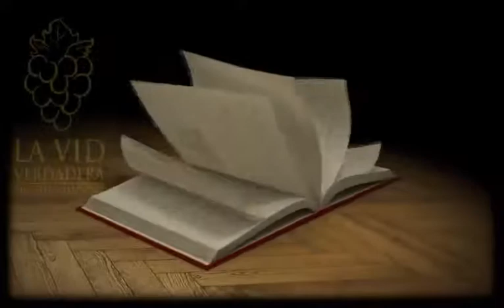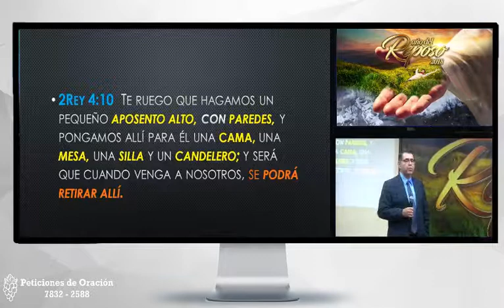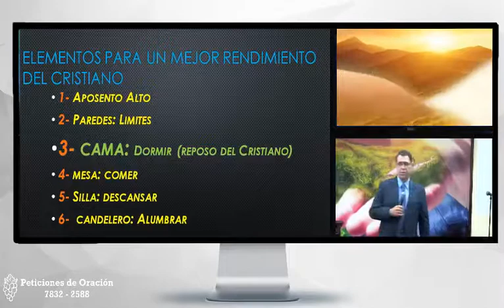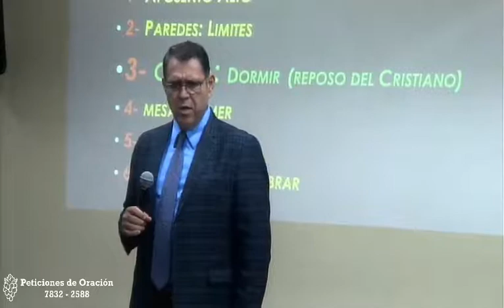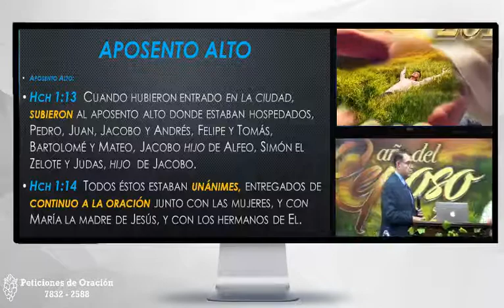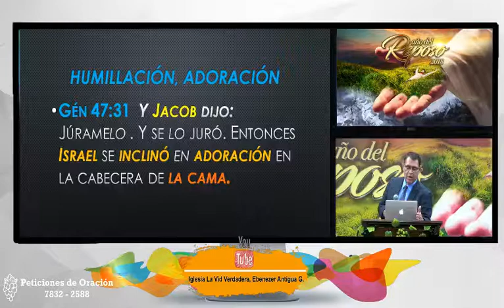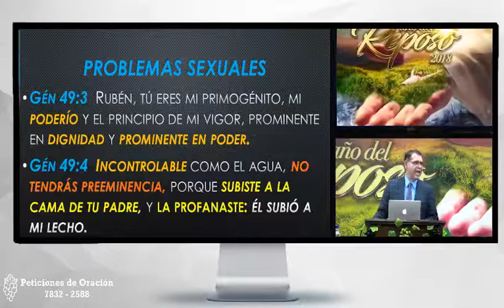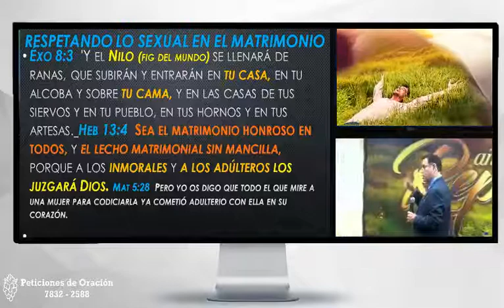Pastor Hugo García - El Reposo Del Cristiano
Tema: El Reposo Del Cristiano
Fecha: Jueves, 05 de abril de 2018
Dirección: Carretera a San Felipe #1, Antigua Guatemala
Facebook: La Vid Verdadera Ministerios Ebenezer
Youtube: Iglesia La Vid Verdadera, Ebenezer Antigua G.